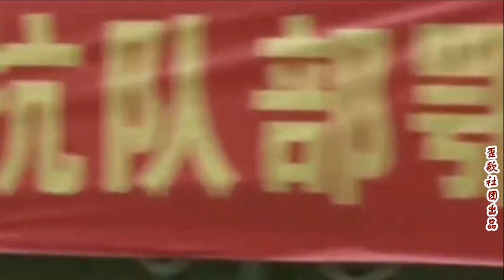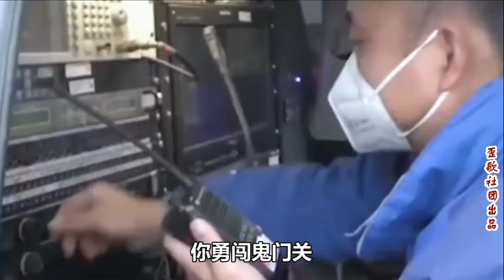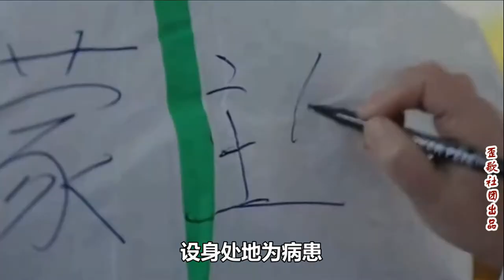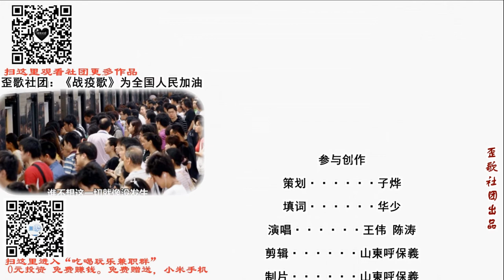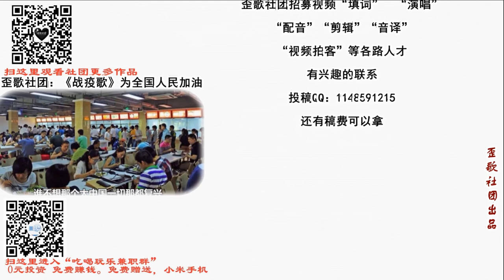歪歌社团 致敬《最美逆行者》为全球防疫加油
国难当头在眼前，可敬的人儿赴前线。英勇威风挑重担，请战书一篇篇，感天动地泪水点……